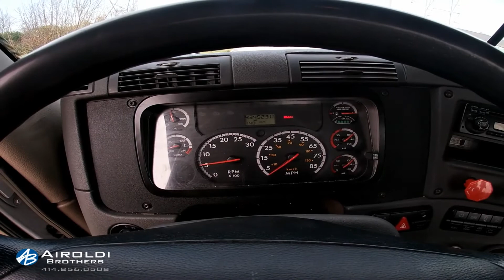2012 FREIGHTLINER CASCADIA 125 For Sale